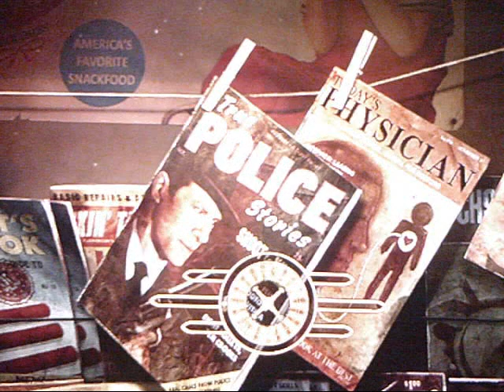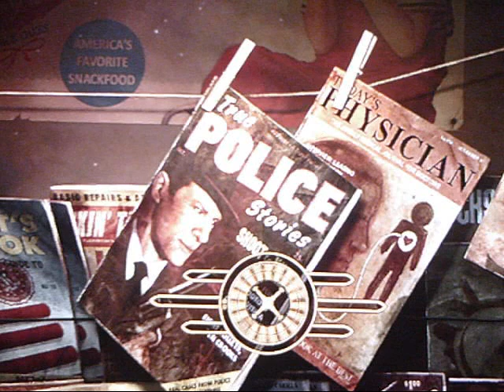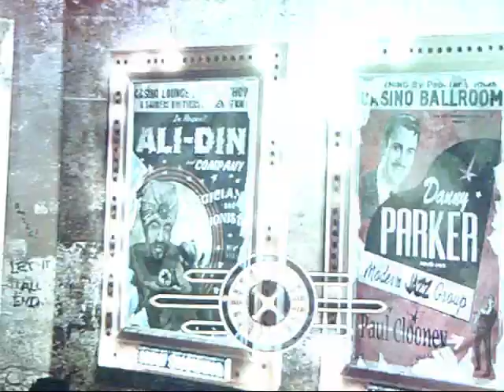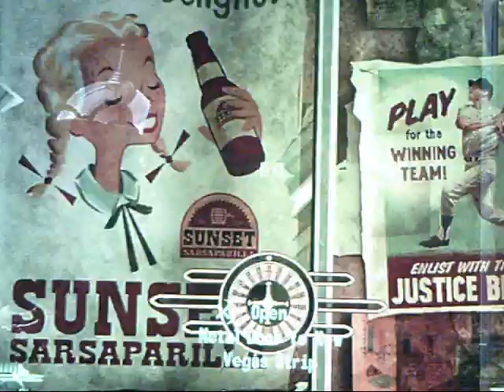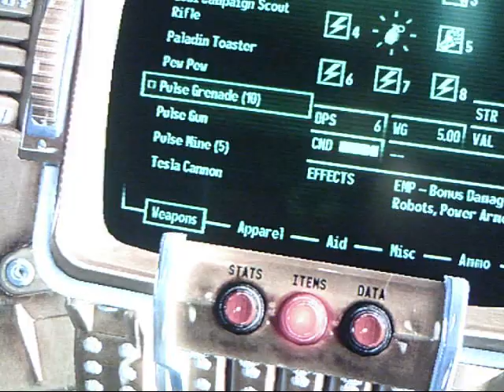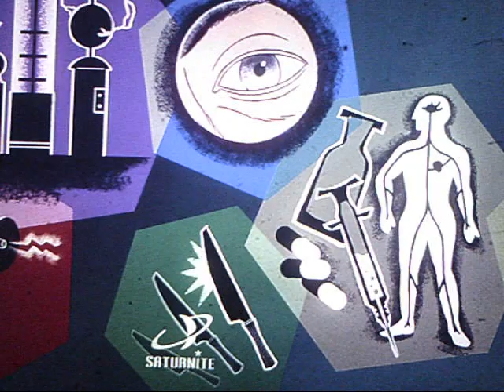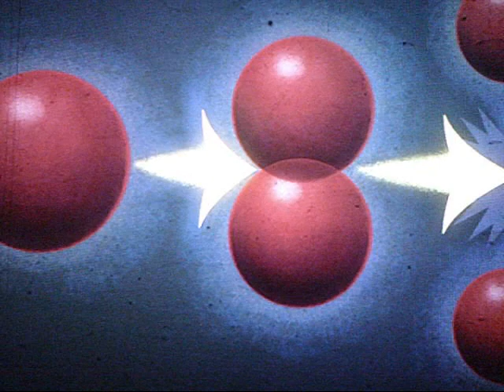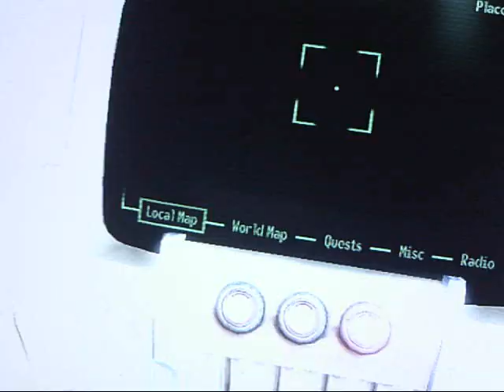Fallout New Vegas Old World Blues Runthrough Part 1